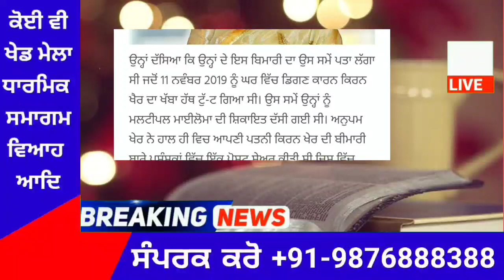Punjab News Live - Latest Punjab News - Bhagwant Mann - Breaking News of Punjab Politics